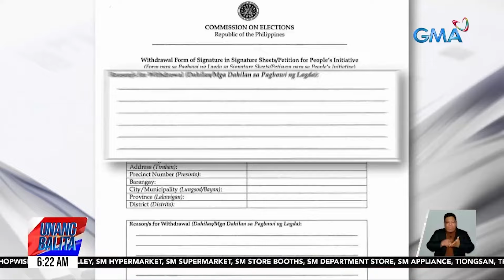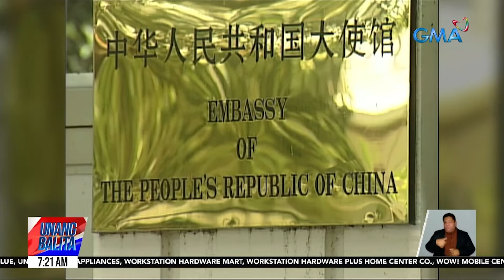Unang Balita sa Unang Hirit: FEBRUARY 19, 2024 [HD]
Narito ang mga balitang ating tinutukan ngayong MONDAY, FEBRUARY 19, 2024

-Malaking tulong ang regular na paghatid ng supplies ng BFAR at PCG sa Bajo de Masinloc, ayon sa mga mangingisda | Mga bahura sa bahagi ng Bajo de Masinloc, durog-durog na | Mga mangingisda, sa malayo at malalim na bahagi ng dagat na nakahuhuli ng isda at kabibe | PCG: Floating barrier na inilagay ng China sa Bajo de Masinloc, inalis na | BFAR at PCG, patuloy raw na mag-iikot sa Bajo de Masinloc para mapangalagaan ang karapatan ng mga mangingisda
-COMELEC: Optional ang paglalagay sa form ng dahilan ng pagbawi sa pirma sa People's Initiative
-Football Championship ng NCAA Season 99, simula na ngayong araw
-Rivermaya's reunion concert, a throwback to the 90s | Park Hyung-sik, nagpakilig ng Pinoy fans sa kaniyang "Sikcret time" fan meet
-Mabigat na traffic, dagdag-pahirap sa mga commuter | Ilang manggagawa, may kaniya-kaniyang diskarte para maiwasan ang traffic | Mga driver ng pampublikong sasakyan, apektado rin ng matinding traffic
-Ilang benefits package ng PhilHealth, pinalawig - Panayam kay PhilHealth Corporate Affairs Group Acting VP Rey Baleña
-PCG: Floating barriers na inilagay ng China Coast Guard sa Bajo de Masinloc, inalis na mismo ng China | Cyanide fishing, isinasagawa umano sa Bajo de Masinloc, batay sa ulat na natanggap ng BFAR | Maritime patrol ng BRP Cabra at BRP Sindangan sa Ayungin Shoal at Recto Bank, matagumpay
-Mga ibinabalik na parcel dahil defective, ayaw i-refund ng ilang online seller | Ilegal ang hindi pagre-refund kapag walang unboxing video
-Mga dumalo sa misa, namangha sa pari na look-alike daw ni Hesus
-Panukalang "Singles well-being leave," isinusulong ng isang kongresista | Grupo ng mga employer, hindi pabor sa "Singles well-being leave"